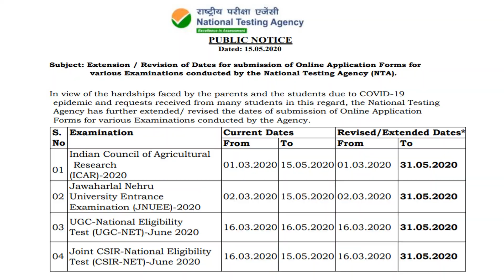जेएनयू में दाखिले की आवेदन की तिथि 31 मई तक बढ़ी | NTA extends JNU | ICAR | UGC-CSIR NET Apply Date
Due to Corona Pandemic / Covid 19 outbreak and Lockdown across the country the National Testing Agency (NTA) has extended the last date of online application of Jawaharlal Nehru University (JNU), UGC NET June, CSIR NET June and ICAR from 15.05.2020 to 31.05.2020.